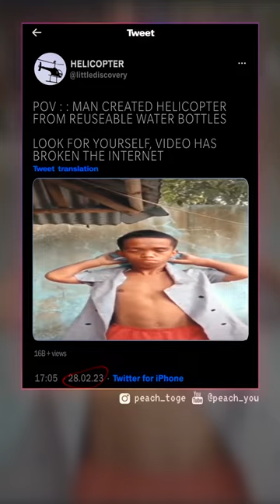HELICOPTER FROM REUSABLE WATER BOTTLES😂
MAN INVENTS HELICOPTER...
man makes helicopter from water bottle...
man makes helicopter from reusable water bottle...